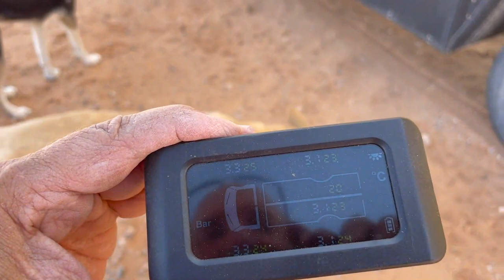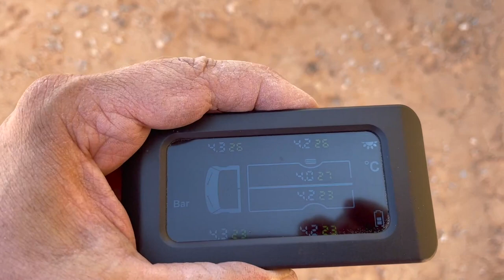Rückreise mit dem Camper nach Tunis Tunesien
2020 Mankat Global Explorer - Expeditionsfahrzeug,
KOMPLETTE EXPEDITIONSFAHRZEUGE,
6 BESTE EXPEDITIONSFAHRZEUGE MIT EXTREMEN OFFROAD-FÄHIGKEITEN,